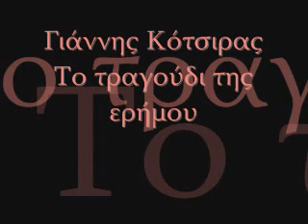Giannis Kotsiras To tragoudi tis erimou